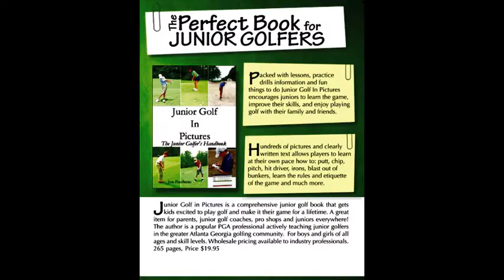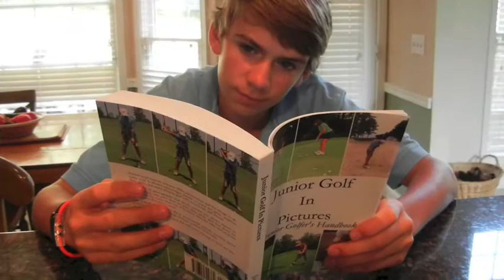Junior Golf In Pictures, Full Movie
The film promotion to the book 'Junior Golf in Pictures' which inspires kids to take up and have fun playing golf.    Junior Golf in Pictures is packed with lessons, tips, and information that gets kids excited to play golf and make it their game for a lifetime.